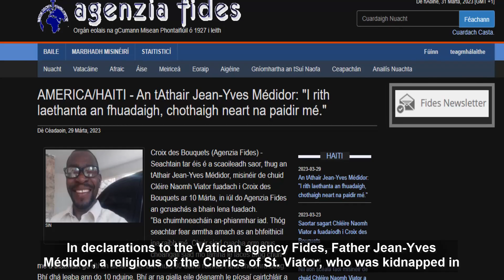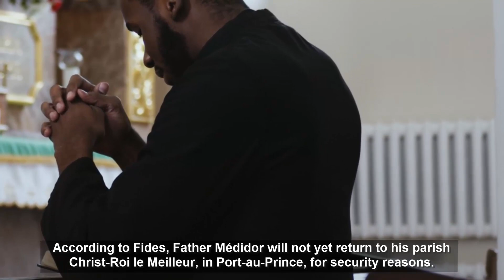Terrible ordeal of a priest!